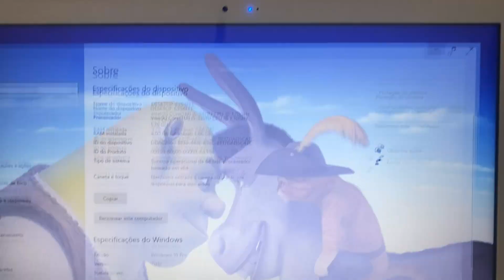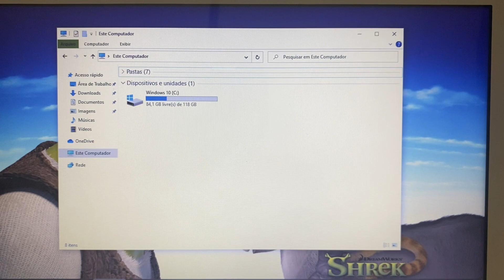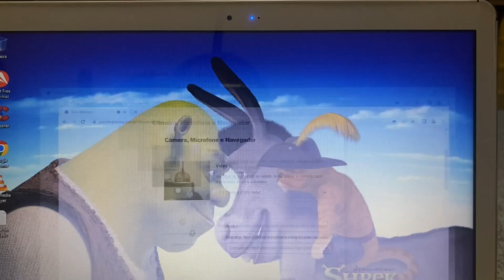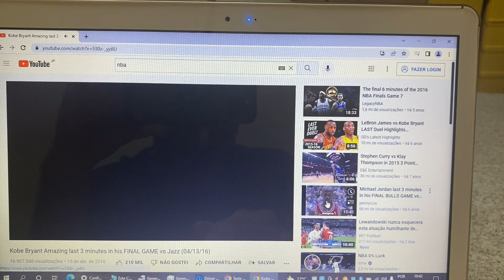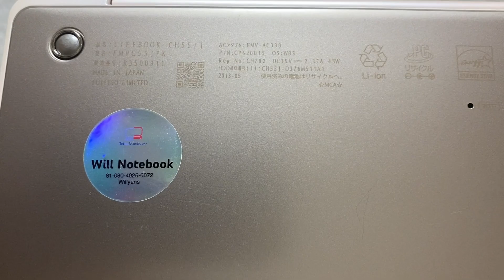Vendido🎉Ultrabook Fujitsu Core i5 Completo com SSD Bluetooth WebCam Embutida USB 3.0 Barato 🙀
¥14,000

Modelo 2013
4 Giga Memoria DDR3
Video Intel HD Graphics 4000
Bateria Funcionando Normal (Interna PL)
Tela 14.1 Polegadas Led Brilhante
Wi Fi
Bluetooth
WebCam Embutida
Leitor de Cartão de Memória
USB 3.0